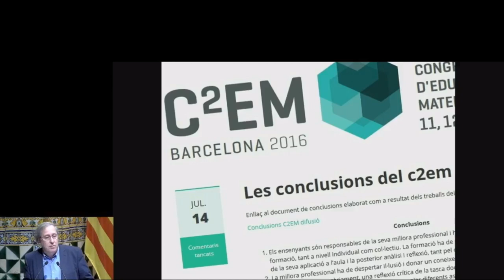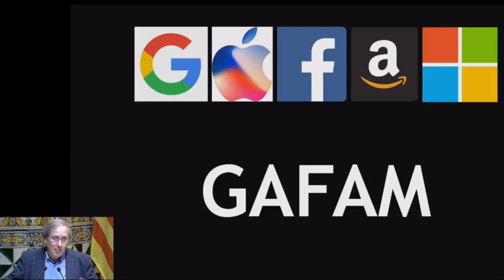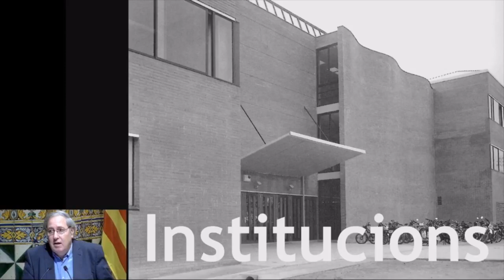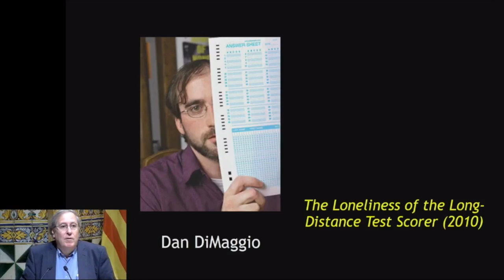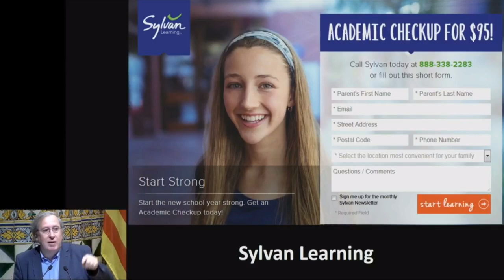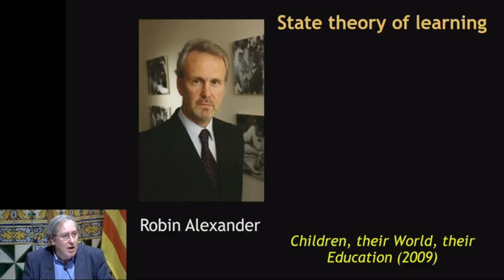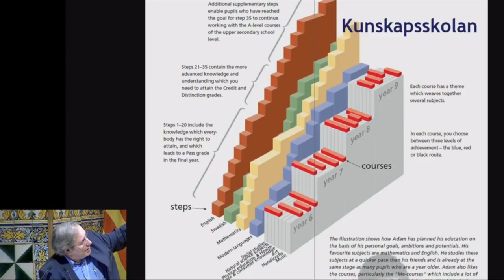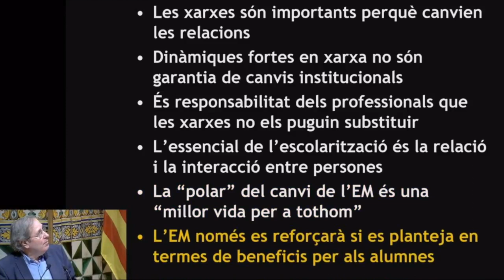Conferència: «Canvi, professió i coneixement: les xarxes i l'educació matemàtica»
Conferència a càrrec de Ferran Ruiz Tarragó (President del Consell Escolar de Catalunya 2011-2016), inclosa dins la 14a Jornada d’Ensenyament de les Matemàtiques: Xarxes per comunicar, compartir i cooperar en l’educació matemàtica.

La Jornada se centra en les xarxes de mestres i professors, una eina al servei de l’educació de les matemàtiques que, segons els organitzadors, cal difondre perquè permeten compartir i construir coneixement de manera col·lectiva i, per això, canvien i amplien la manera d’aprendre, marquen tendències que la mateixa comunitat autoregula, i admeten diferents graus d’implicació dels usuaris.

L'acte va tenir lloc el 30 de setembre de 2017 a la Sala Prat de la Riba de l'IEC.